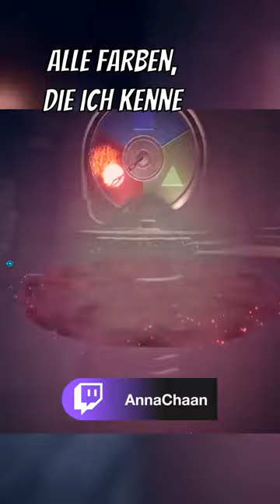blau, grün & rot = TOT - Farbenlehre mit Wolf & Anna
"Anna & Wolf liefern in ihren 'It Takes Two' Streams auf Twitch eine wahrhaft beeindruckende Performance! 🌟 Das Duo meistert geniale Rätsel mit spielerischer Leichtigkeit, fügt eine Prise abgefahrenen Humors hinzu und setzt mit epischen Gaming-Momenten die Messlatte hoch. Jeder Samstag ist ein Fest für Gaming-Enthusiasten. Bravo für eine fantastische Show, die süchtig macht! 🔥🎮" - ChatGPT